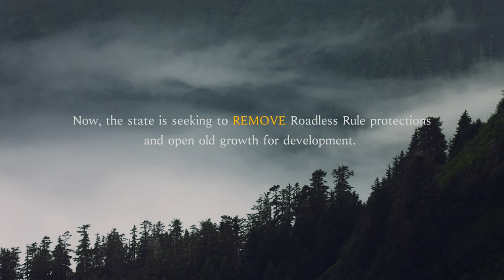The Wildest Hunt: Take Action For The Tongass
The 9.3 million acres of Tongass National Forest inventoried roadless areas comprises habitat for a unique diversity of sought-after game species, including mountain goats, black-tailed deer and both brown and black bears. The Tongass also encompasses thousands of miles of salmon-rich waterways, legendary among anglers and fundamental to the state’s commercial salmon industry. These valuable resources are upheld by the Roadless Rule, a collaborative management approach that was adopted following one of the most extensive public engagement campaigns in the history of federal rulemaking.

Please join us, along with partners SalmonState and Pioneer Studios , and stand up for our wild backcountry lands, waters, and wildlife and submit a comment to the U.S. Forest Service today!